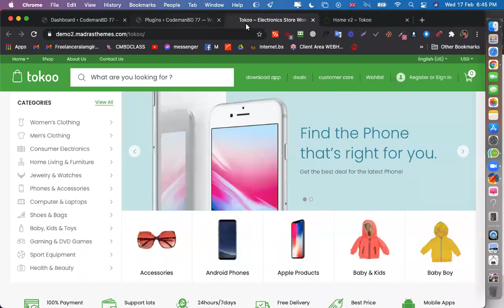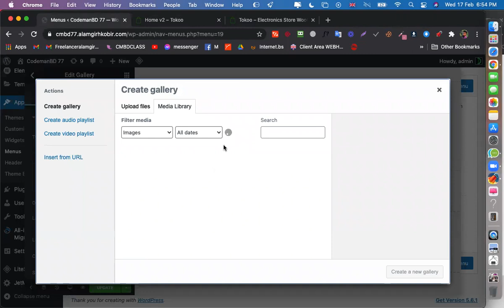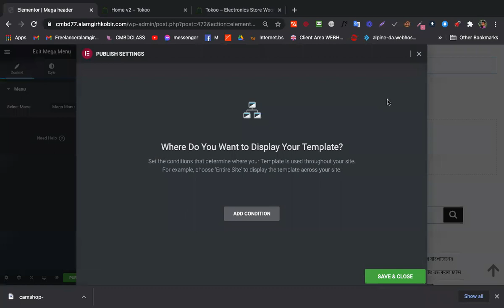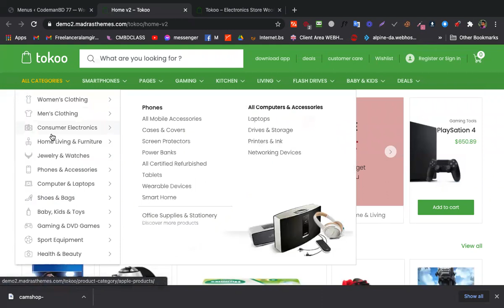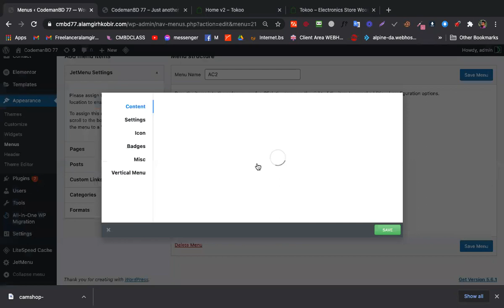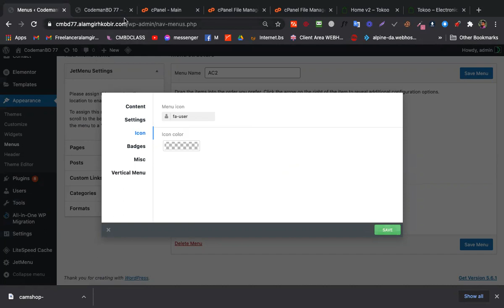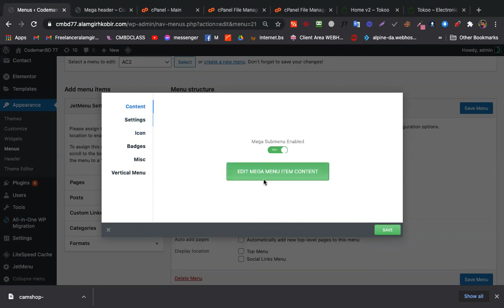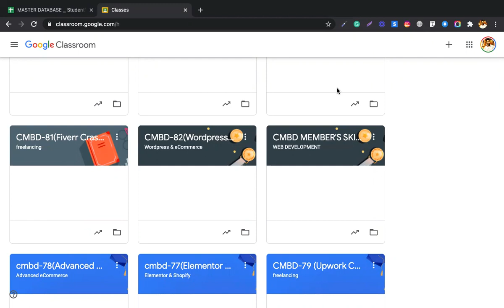Mega Menu Full with elementor